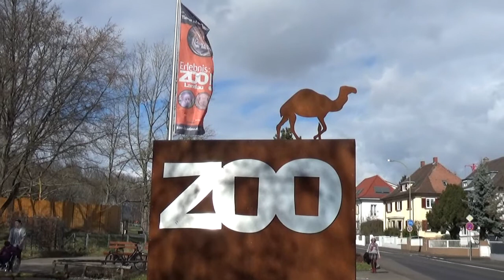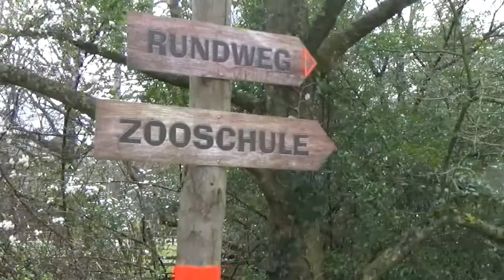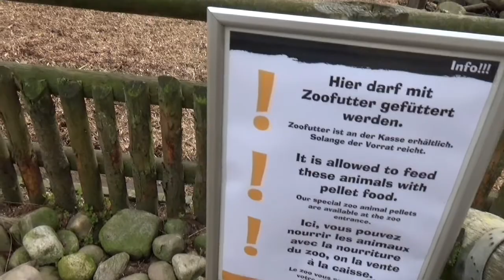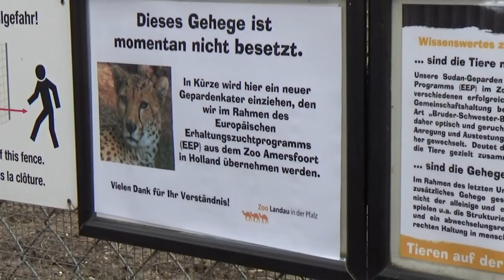Zoo Landau, 2017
Een wandeling doorheen het kleinere, maar leuke Zoo Landau in Duitsland. In combinatie met Zoo Heidelberg en Zoo Karlsruhe kan je deze dierentuin aan een voordeelprijs bezoeken.

Na ons bezoek (voorjaar) werd het boshonden verblijf geopend in dit dierenpark.